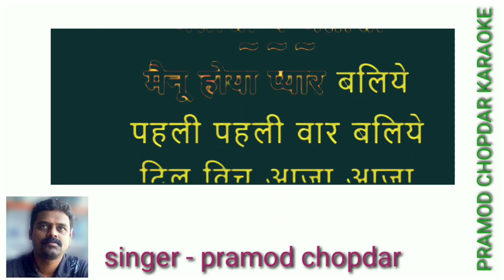Mannata | Heroes | Salman Khan, Sunny Deol, Bobby Deol & Preity Zinta -- karaoke for female singers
Song Name: Mannata
Singer: Sonu Nigam, Kavita Krishnamurthy
Lyrics: Jalees Sherwani

Movie Name: Heroes
Starring: Mithun Chakraborty, Salman Khan, Sunny Deol, Bobby Deol, Preity Zinta, Sohail Khan & Vatsal Sheth
Director: Samir Karnik
Producer: Bharat Shah, Vikas Kapoor & Samir Karnik

प्रमोद चोपदार
singer & composer